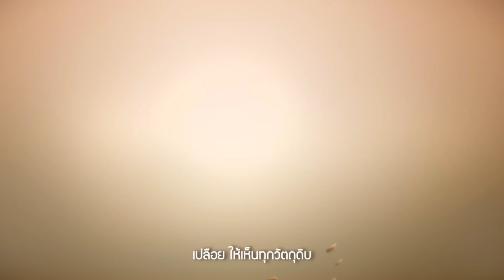ด่วน บีจี โค้ชใหม่ คนนี้เต็งสุด? หลัง โค้ชธง ลา! เอกนิษฐ์ ลุ้นลงคืนนี้? ญี่ปุ่น ไทย สนามแตก! ต้องซุย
ด่วน จับตา บีจี โค้ชใหม่ คนนี้เต็งสุด? หลัง โค้ชธง ลา! เอกนิษฐ์ ลุ้นลงคืนนี้? สนามแตก! ต้องซุย